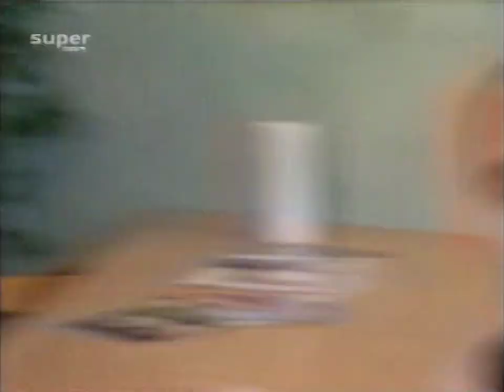Super RTL 22.11.2003 Toggo Werbeblock bei "Power Rangers Wild Force"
Die Episode hieß "456. Das Friedensangebot"

Quelle: Satellitenreceiver (VHS Hi-Fi Stereo)